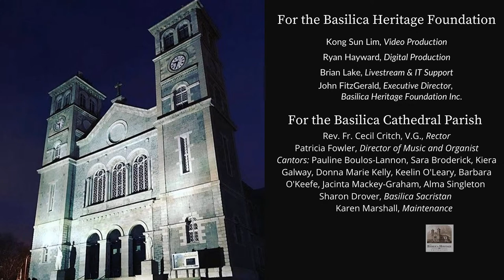The Wedding of Lindsay Sutton and Preston Seier, 2pm Friday 24 September 2021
Wedding Liturgy from the Basilica Cathedral of St. John the Baptist, St. John's, NL